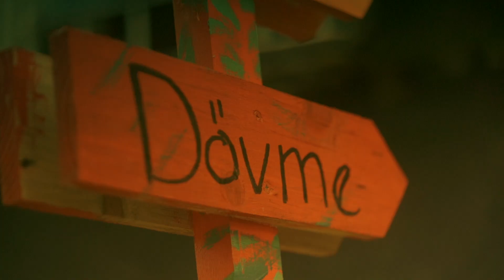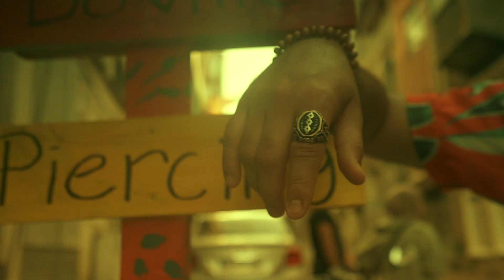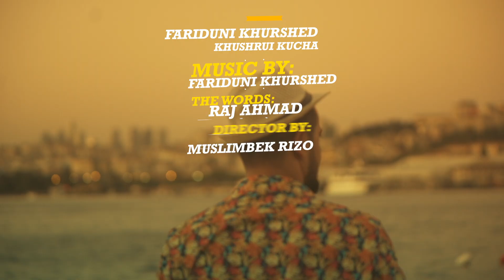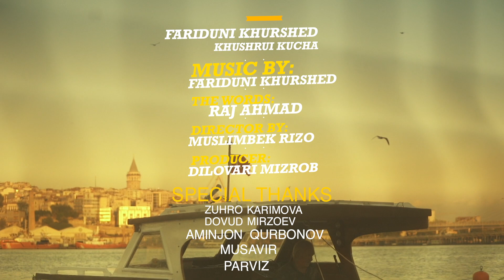Fariduni Khurshed - Khushrui Kucha 2022 | Фаридуни Хуршед Хушруи кӯча 2022